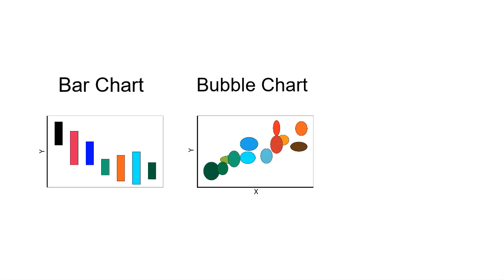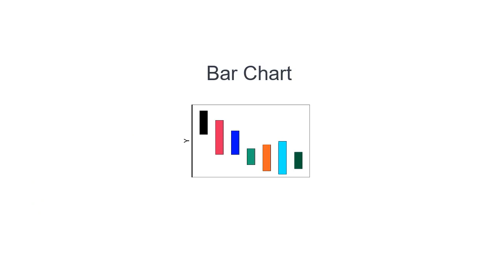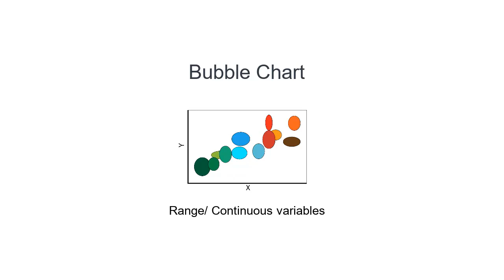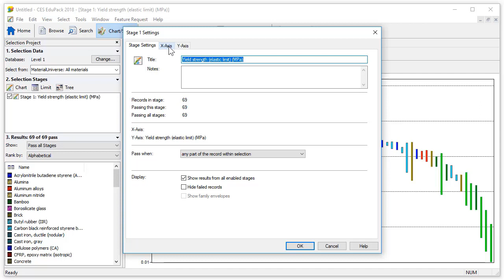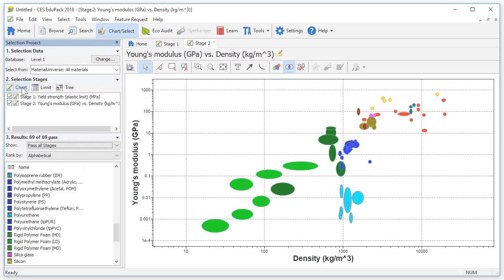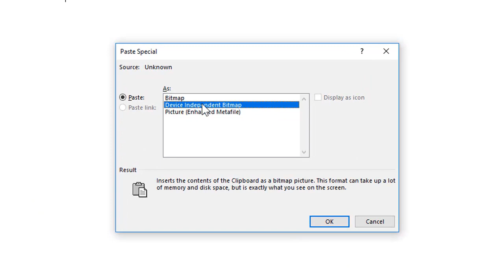Creación de gráficos con CES EduPack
En este video tutorial, veremos cómo representar gráficos de 1 o dos ejes, utilizando variables tanto continuas como discretas.
• Utilizando el Nivel 1, introduce la ventana de la etapa gráfico y los pasos que comprende
• Creación de una etapa gráfico
    o Gráfico de barras, de un eje
    o Gráfico de burbujas, de dos ejes
    o Gráfico tabla, solo con datos discretos
• Copia y pega nuestros gráficos como imágenes de alta calidad